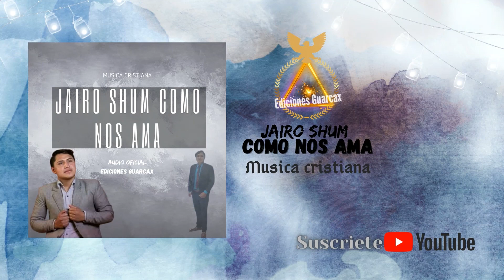JAIRO SHUM - COMO - NOS - AMA - AUDIO OFICIAL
Ediciones Guarcax presenta otra edicion mas.